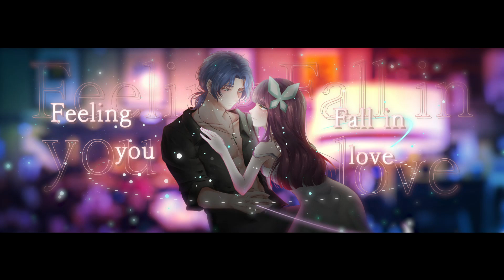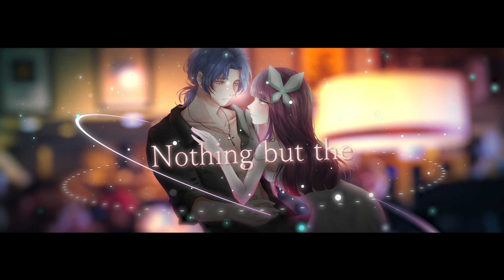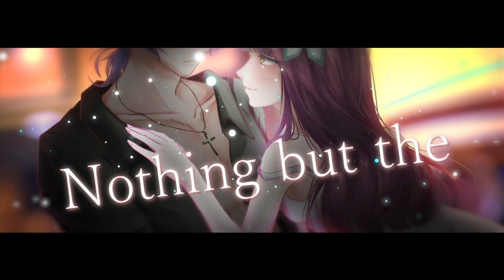〮Perfect Crime〔ver. 色音ライナ ft. Hakkuen〕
ソーシャルメディア/SOCIAL MEDIA εïз